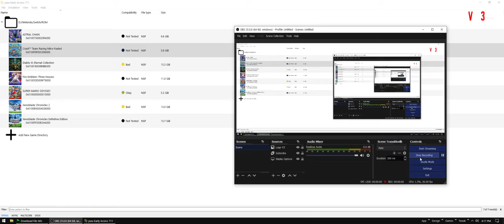Yuzu Early Access 711 (openGL) - Astral Chain (Ingame)